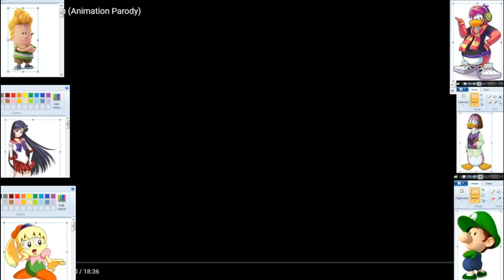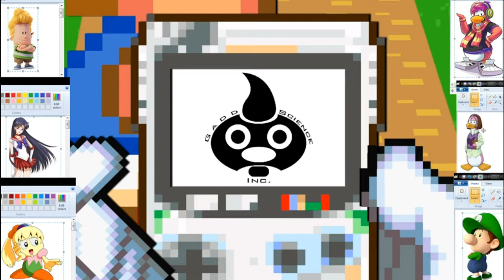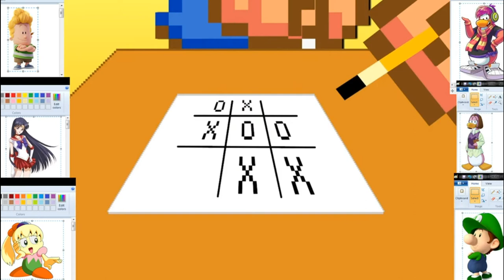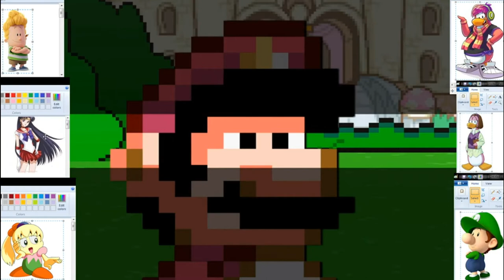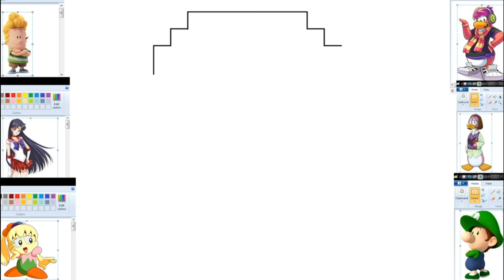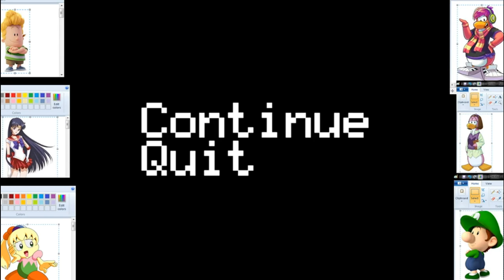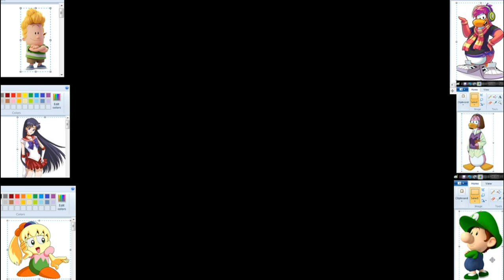Rate That Video!!! Episode 1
Today, 6 Angel Toon Group members will react to Super Toad Run (Animation Parody) made by Gamemaster94089!